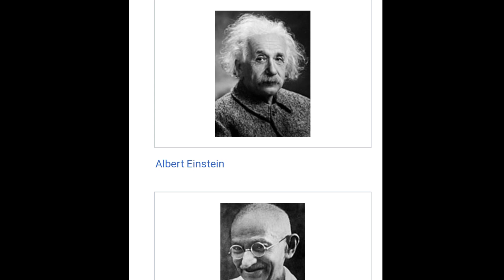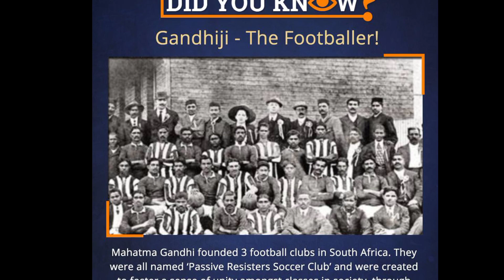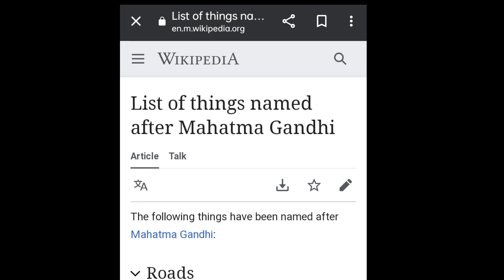Some unknown facts about Mahatma Gandhi !!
Hello friends, in this video I am going to tell you many amazing facts. So watch the video till the end.

This channel is for education and facts. And this video is only for the purpose of sharing information or knowledge not to hurt with the feelings of anyone.
This video has no impact on original work. It is not transformative in nature. I only used some video clips and images to get the topic clear where necessary and just for giving the clearance about the topic to the viewers. In case of copyright issues, please contact us through email immediately for further credit or images and clips delete or otherwise it doesn't matter anything because we only give some knowledge and not spread any hate for anyone. On the contrary it will benefit those owners.